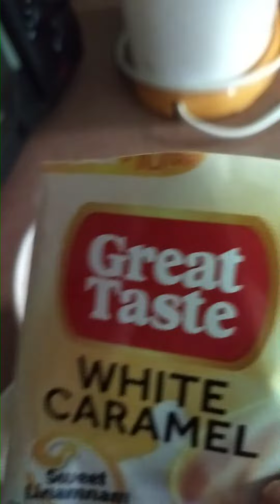DIY Cappuccino, let's drink guy's,,morning habit